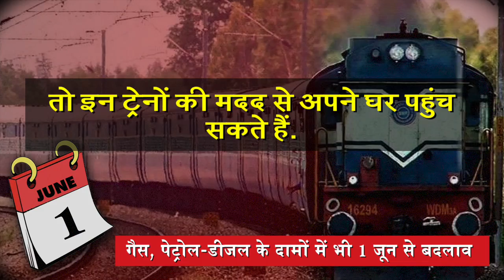1 June को होने जा रहे हैं कई बड़े बदलाव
देशभर में 1 जून से कई बड़े बदलाव देखने को मिल सकते हैं.देशभर में 1 जून से वन नेशन वन कार्ड (One Nation, One Ration Card) स्कीम लागू हो जाएगी. इस स्कीम को देशभर के 20 राज्यों में लागू किया जा रहा है.साथ ही ट्रेन, यूपी रोडवेज बस भी 1 जून से चलेंगी